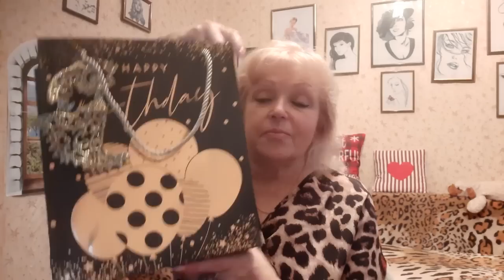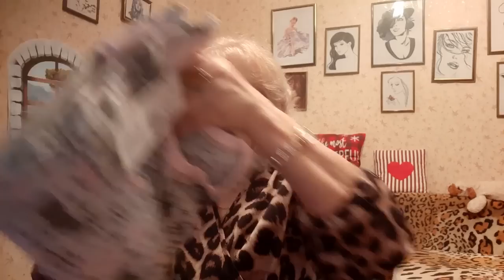VLOG: ДЕНЬ РОЖДЕНИЯ ПРОШЕЛ. 🥂С НАСТУПАЮЩИМ!ДеньРожденияПрошел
СПАСИБО ТАТЬЯНА ВАЛЕРЬЕВНА- tp8wbgt6y ЗА ПОДАРОК -перевод                                                          Идет снежок неторопливо,
Уходит тихо старый год,
Господь, пошли нам просто Мира,
Все остальное подождёт 🙏🕊                                                                                                                                                                           .     .Карта Бел карт  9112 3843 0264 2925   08/28